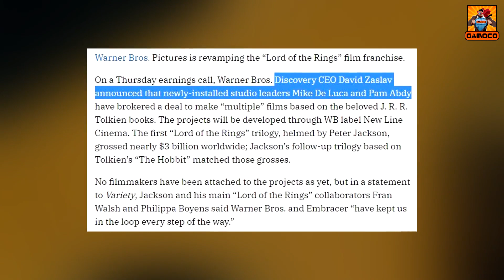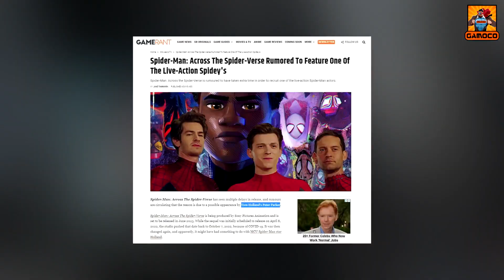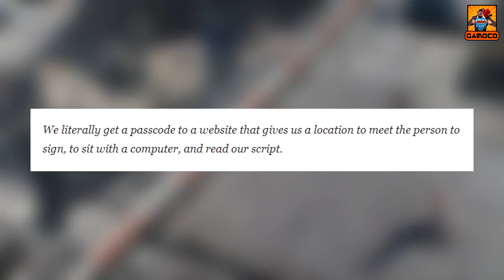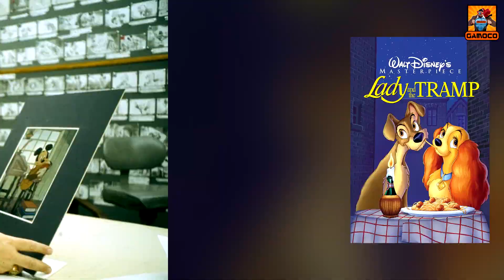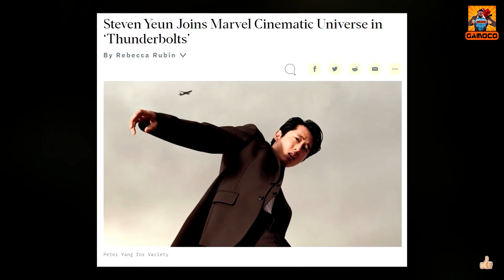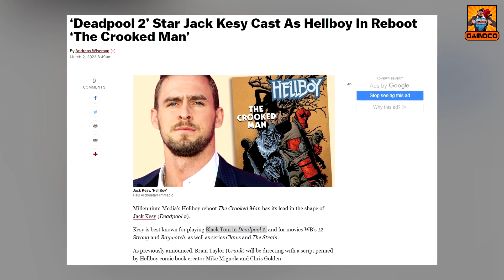G-News #8 - Tom Holland In Spiderverse ??, Sentry In MCU !!, Pennywise Series & ETC.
Time Stamp :

Intro & Context - 00:00
Gamoco News - 00:27
Outro - 07:00
My Editing Essentials:
1) Video Editing Software:- Sony Vegas Pro 14
2) Audio Editing:- Audacity PC Software
3) Handbrake PC Sofware to encode and Compress the Videos !!
4) Microphone For Voice Recording: Wright WR 800 Condenser Microphone with Free USB Sound Card
5) And Most Importantly:- My Brain 🧠🧠 🤣🤣

PC Rig:
1) Intel G4400 Dual-Core Processor
2) 8 GB HyperX Ram
3) Zotac GTX 1050 2GB Graphic Card
4) And there's nothing special anymore to mention, Believe me, it's just somehow held itself together... It's basically a "Potato PC" which is running this Channel and I am grateful to that... 🙏🙏